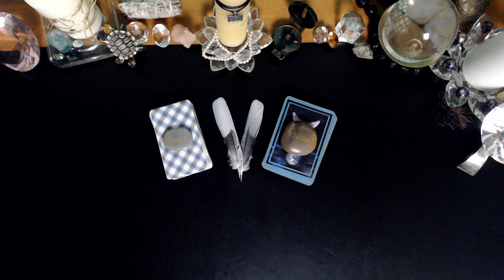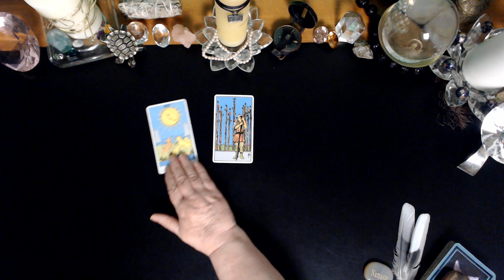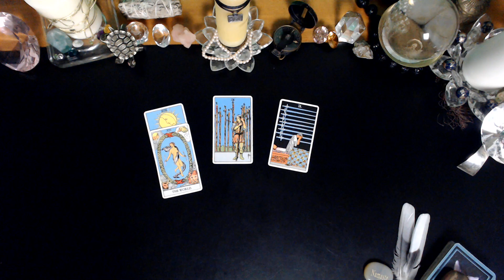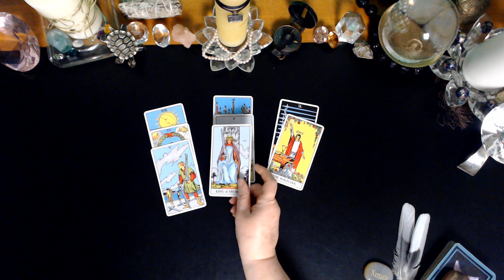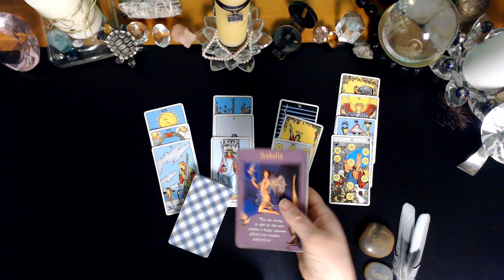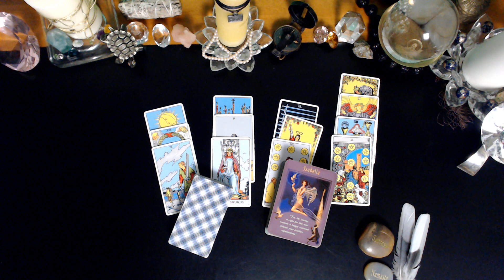PISCES ♓Things In Your Life Are Changing Quickly MARCH 14 - 20 2023